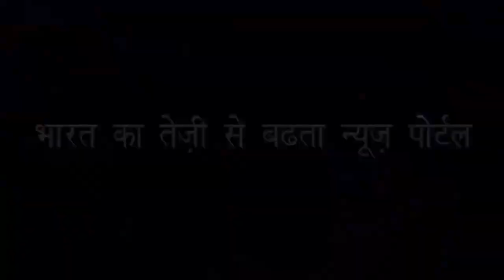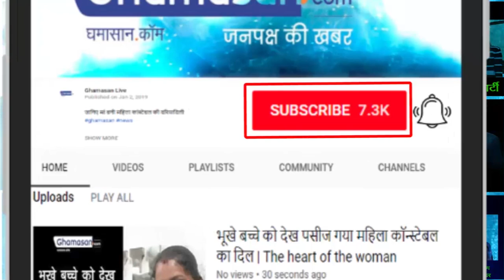Accidental Prime Minister - (द एक्सीडेंटल प्राइम मिनिस्टर) बीजेपी कार्यकर्ताओं का बवाल - BJP Protest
This film opened up the Congress poll, proving to be very effective in the election of 2019

इस फिल्म ने खोली कांग्रेस की पोल,  2019 के चुनाव में काफी कारगर सिद्ध होगी यह फिल्म